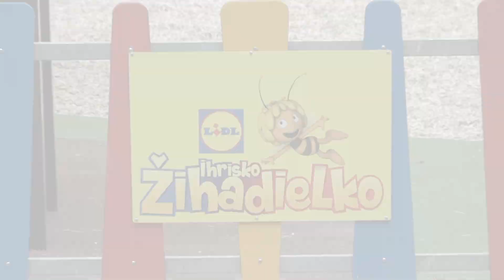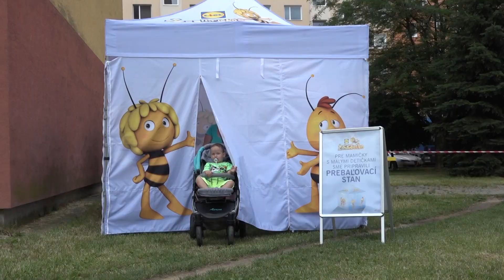Otvorenie ihriska Žihadielko v Prievidzi 🐝 | LIDL | 2019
Skvelé! Už aj deti v Prievidzi sa môžu tešiť z nového ihriska Žihadielka.